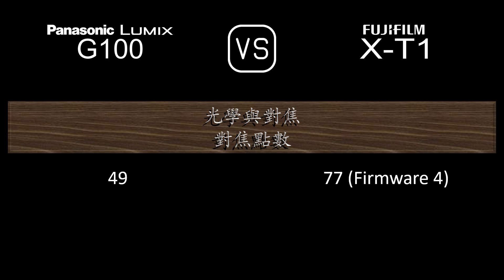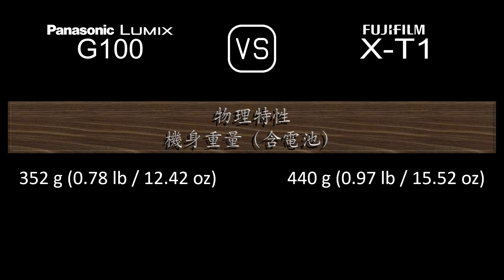Panasonic Lumix G100 與 Fujifilm X-T1 的規格比較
本片是 Panasonic Lumix G100 與 Fujifilm X-T1 的功能概述和規格比較 (comparison of specifications)，希望對您有所啟發。感謝您的支持。

00:24 推出
00:32 機身
00:41 影像感測器
01:05 影像
01:21 光學與對焦
01:50 屏幕
02:10 取景器
02:26 攝影功能
03:27 錄像功能
03:43 儲存
03:47 連接性
04:16 物理特性
04:36 雜項